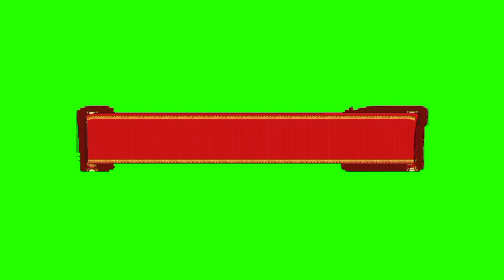Red Slide | Green Screen | All in One